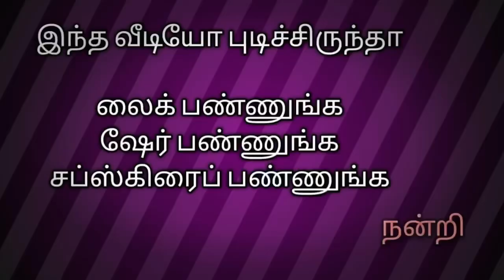இந்த 4 பொருள்போதும்natural chemical free dish wash liquid நீங்களும் எளிமையாக தயாரிக்கலாம்.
தேவையான பொருட்கள்:
பூந்திக்கொட்டை-200 கிராம்
எலுமிச்சை பழம்-6
உப்பு-2 ஸ்பூன்
வினிகர்-200 ml